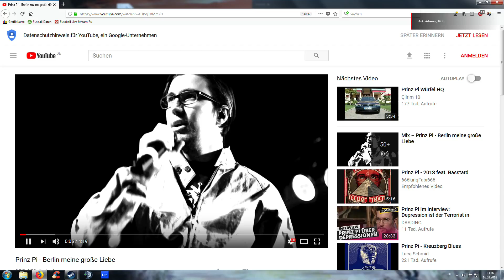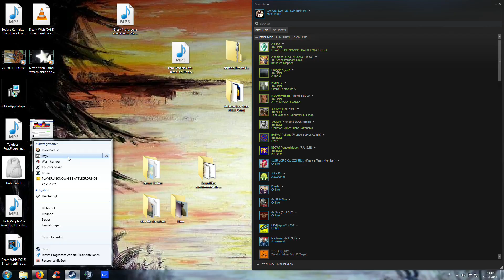Prinz Porno feat. DayZ Standalone - Cheater Hunter - Planteside2 0004